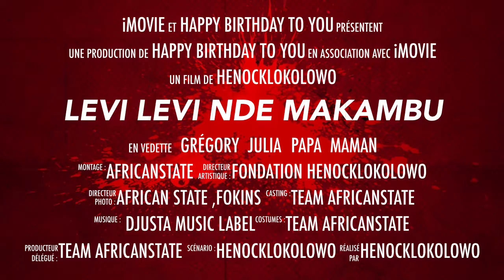Jocelyne Levi levi Happy Birthday To You Enjoy